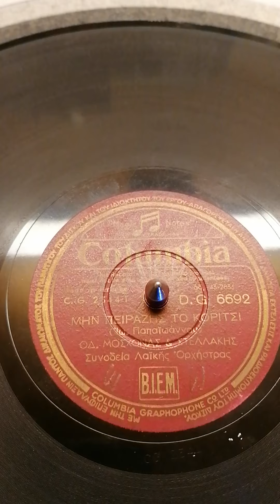Μην πειράζεις το κορίτσι.. ένα εξαιρετικό τραγούδι με τον Οδυσσέα Μοσχονα & Στελλακης.. 1948..78rpm